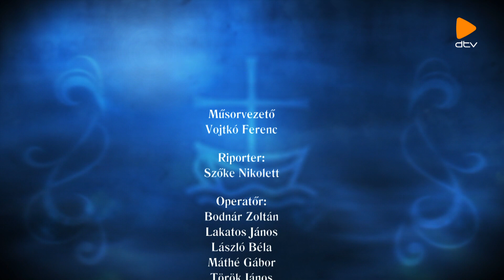Erőnk forrása (2019.04.25.)